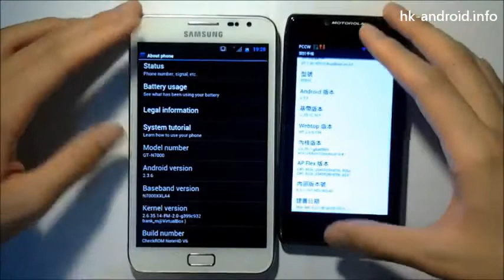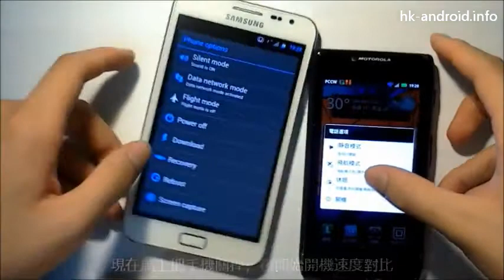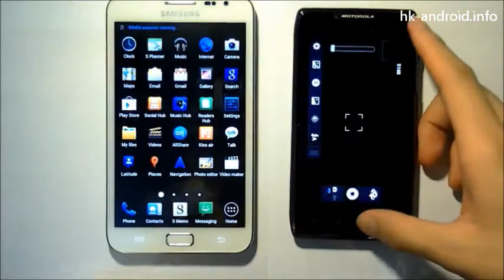Motorola Razr Maxx 開機速度對比測試 | hk-android.info